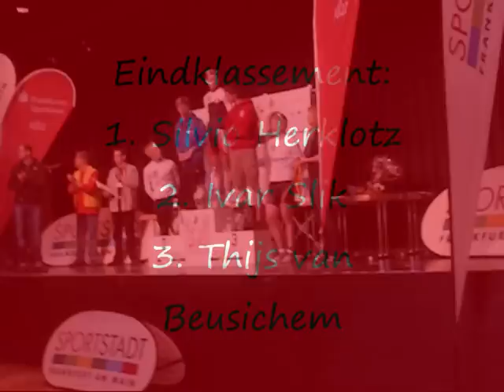39. Internationale 3-Etappen-Rundfahrt der Rad-Junioren 2011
Een 2.1 UCI wedstrijd in Duitsland voor de junioren. Vrijdag een proloog van 8 kilometer, zaterdag een zware rit van 113 km en op zondag een rit van 94 kilometer met een lastige aankomst. Winnaars van de etappes zijn tweemaal Ivar Slik (NL) en de laatste etappe werd gewonnen de
duitser Pascal Ackermann. Zijn landgenoot Silvio Herklotz won het algemeen klassement.